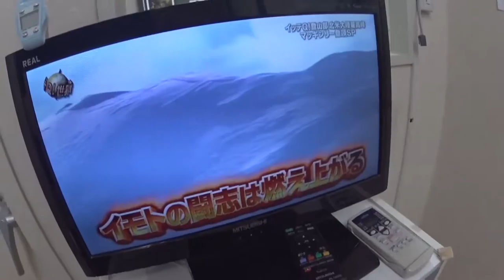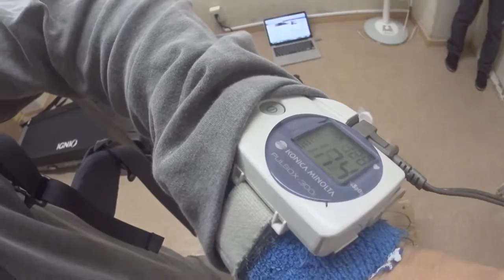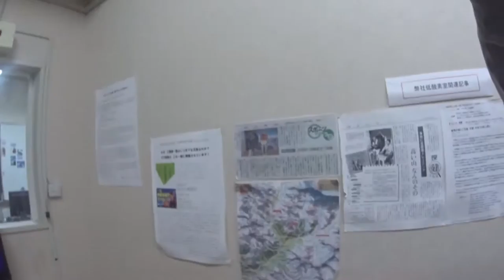5500m-6000m 高所トレーニング 三浦ドルフィンズさん エベレストに行ってきます！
5500m-6000m 高所トレーニング 三浦ドルフィンズさん

2016年15日分ファイル紛失のため抜けてます

1/1000 毎日動画開始日 14/9/8　スタート　17/5/27エベレスト登頂、 17/9/24 ７サミット達成